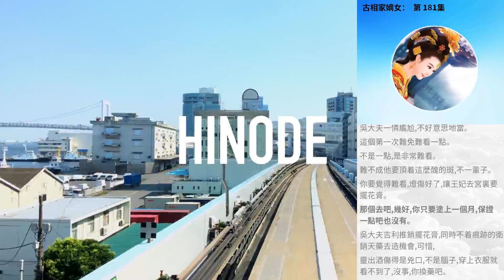古相家嫡女： 第 181集